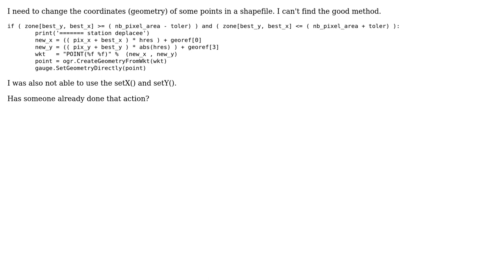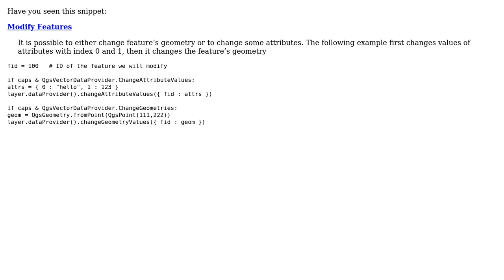GIS: Updating geometry of point using OGR in Python?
With thanks & praise to God, and with thanks to the many people who have made this project possible! | Content (except music & images) licensed under CC BY-SA | Music | Images & others | With thanks to user PolyGeo user Christine user artwork21 and the Stack Exchange Network Trademarks are property of their respective owners. You are responsible for your own actions.